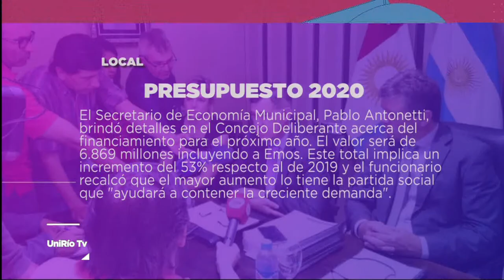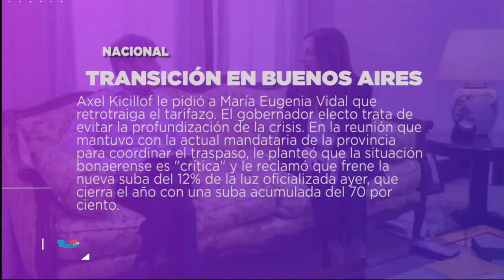DESTACADOS DEL DÍA 31-10